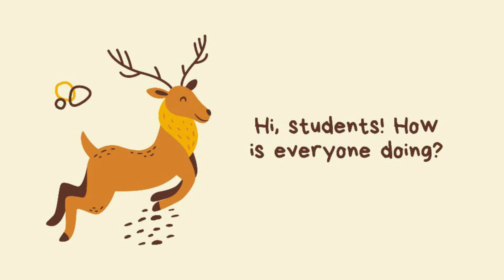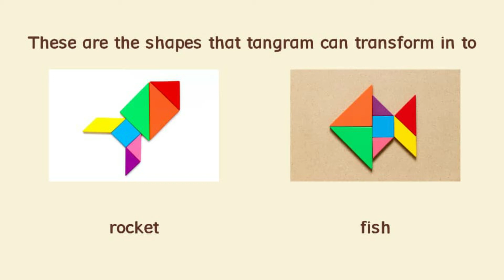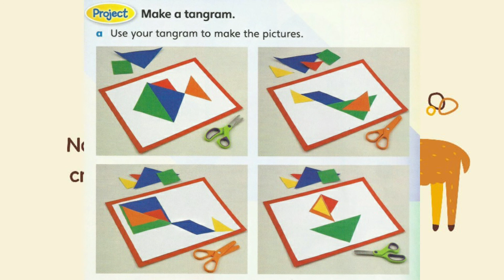ENGLISH YEAR 1 PDPR UNIT 2 PAGE 30